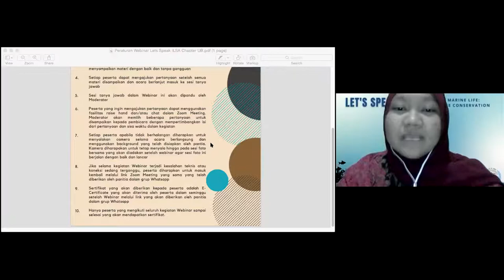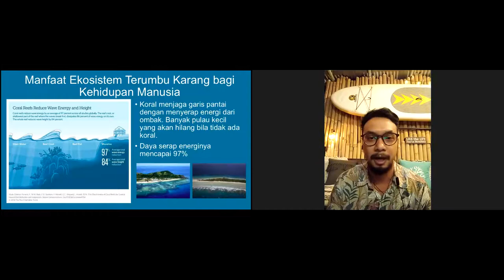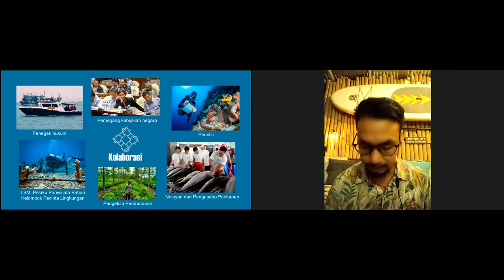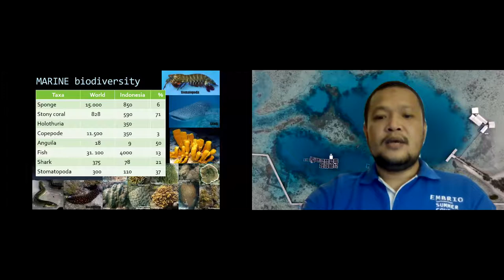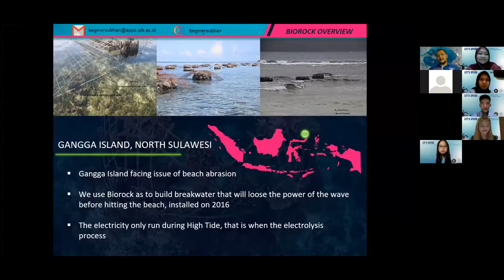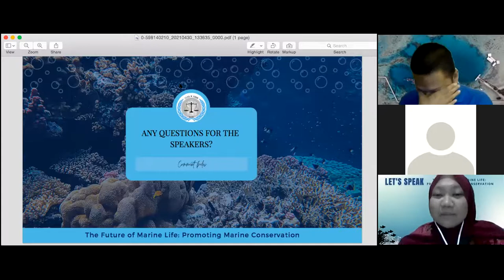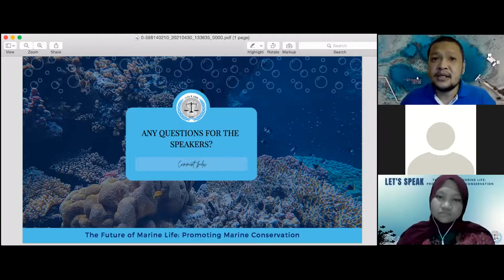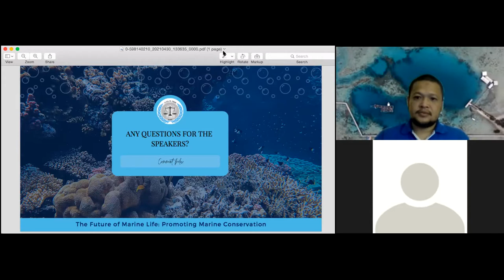Webinar Let's Speak 2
THE FUTURE OF MARINE LIFE: PROMOTING MARINE CONSERVATION